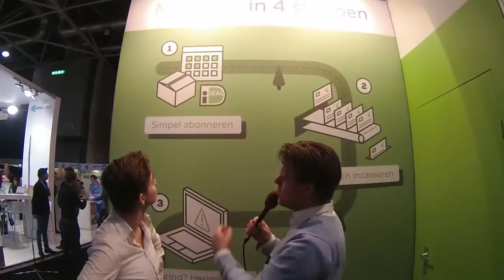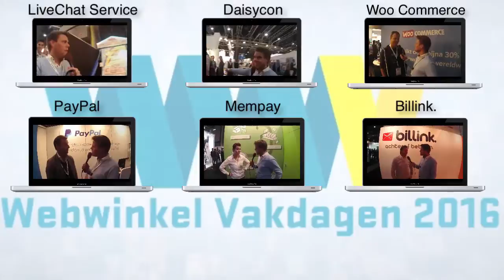Mempay - Jessica Hoogsteen & Jelle Drijver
Op de webwinkelvakdagen 2016 sprak ik met Jessica Hoogsteen van Mempay. Zij legt uit hoe je eenvoudig membership diensten kunt aanbieden waarbij Mempay zorg draagt voor de betalingen.